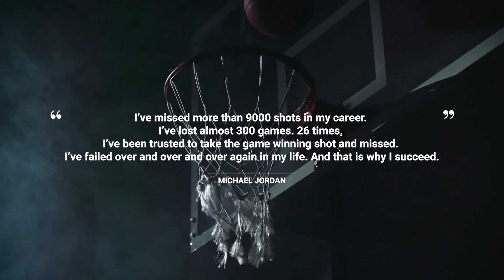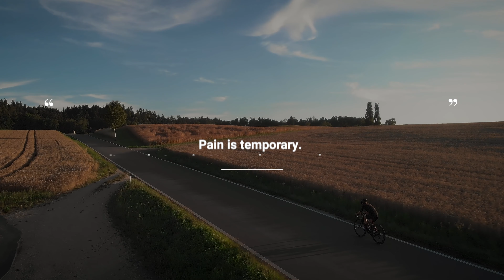The World's Most Mentally Challenging Race (Hyrox Racing)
The mental challenge of Hyrox is definitely real.

If you get nervous, overwhelmed, really excited, the feelings are all normal.  In this video we chat about how to overcome the mental challenges and any negative self talk.

For loads of workouts, Hyrox training, and tips for Hyrox check us out on Instagram:

We've helped over a thousand people race at their best with our 8-week Hyrox Training Programmes:

We have Hyrox workouts for beginners - 'Hyrox Starter Plan'.
Running for Hyrox - 'Engine builder' & 'Run speed developer'.
Strength for Hyrox - Hyrox Strong.
Specific Prep Plans to make sure you are in peak condition for your Hyrox Race.

We use a scientific and practical approach in all our Hyrox Workouts 8-week programmes. See yourself performing at your highest level and bringing out the athlete out in you with our help.

Hyrox is a sport for everyone, and we want to help you be at your best. Whether you are a Hyrox beginner or experienced Hyroxer we are here to take you to another level.